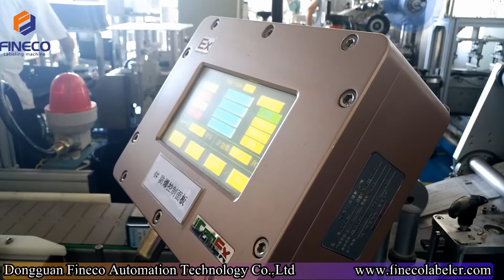Custom-Made Series-Automatic Top and Side Labeling Machine